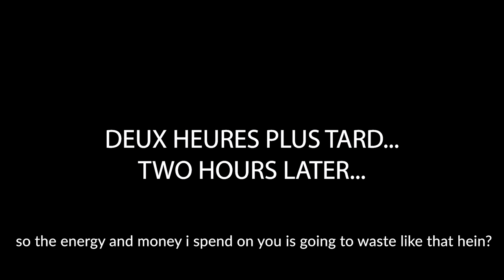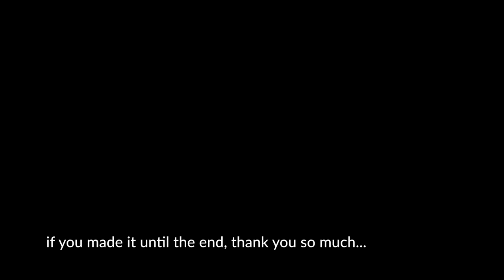Dans Une Maison Africaine | Ep 01: Le Confinement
Dans cette episode, Maro veut sortir mais elle se retrouve dans une situation incomfortable face a ses parents...
In this episode, Maro wants to go out but happens to face an uncomfortable situation towards her parents...